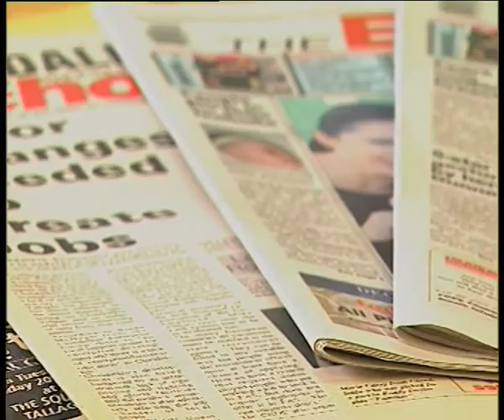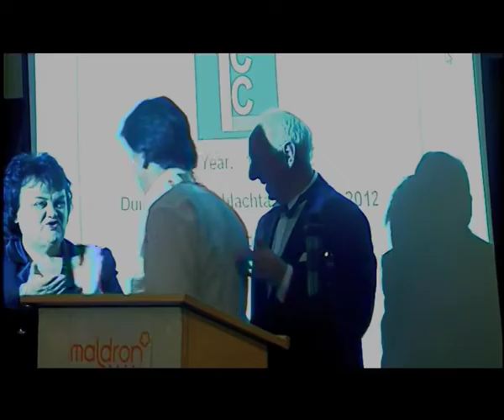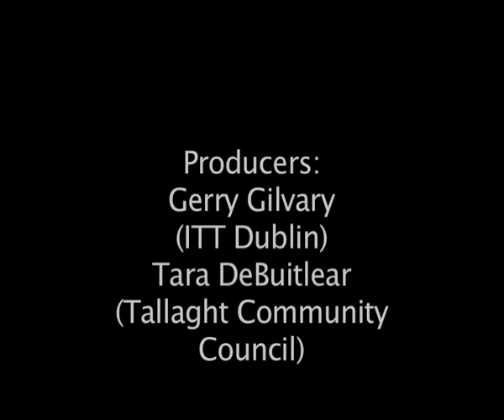TALLAGHT PERSON OF THE YEAR AWARDS DOCUMENTARY PART ONE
Tallaght Person Of The Year Awards Documentary Part 1